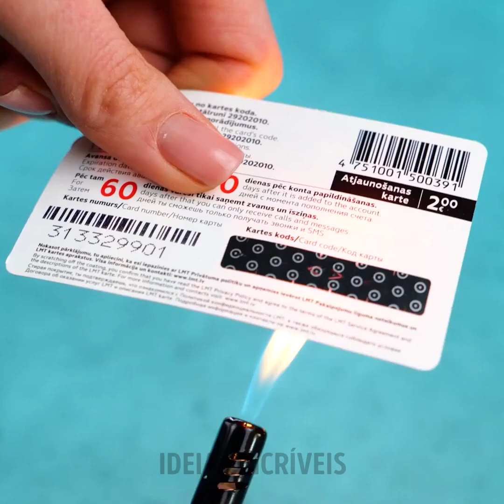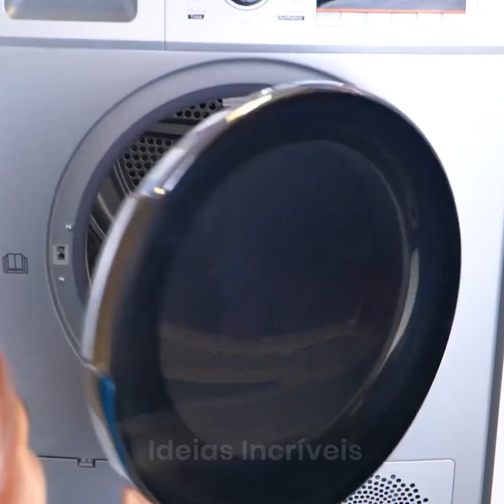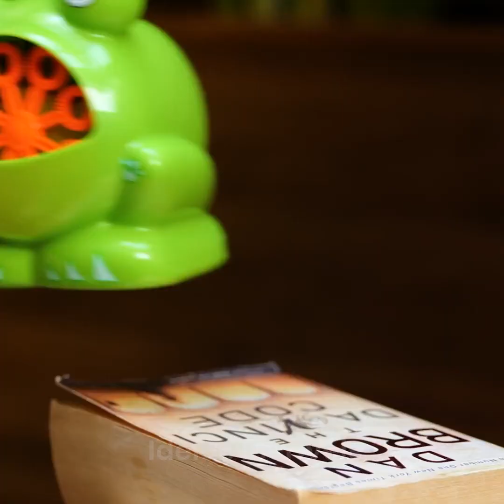TRUQUES ALEATÓRIOS INTERESSANTES QUE IRÃO SURPREENDÊ-LO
Truques legais que você precisa conhecer! Confira este vídeo com ideias incríveis para o seu dia a dia!

1:47 — Truque de estilo com brincos

3:47 — Como cozinhar batatas

3:58 — Limão para temperar peixes

4:14 — Como decorar um bolo com algodão-doce

4:40 — Como deixar seus sapatos mais confortáveis